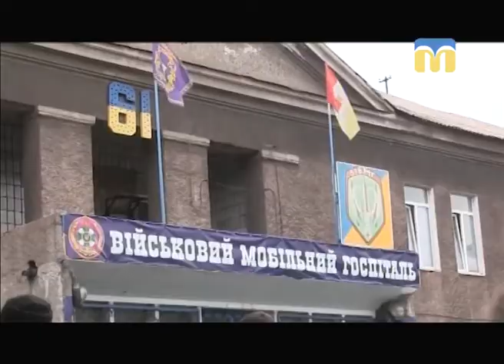Телевізійні новини Миколаївщини – 20.11.2017